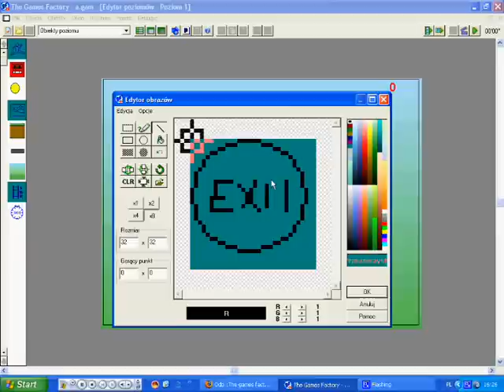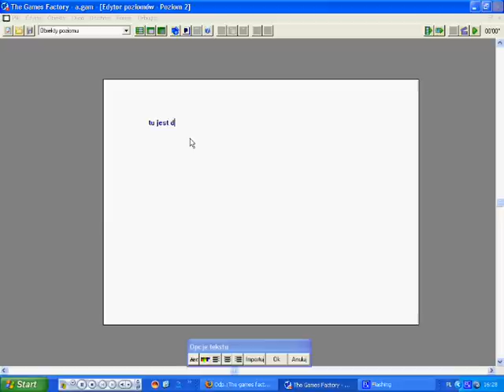Pierwsza Gra platformowa W "The Games Factory" cz.3